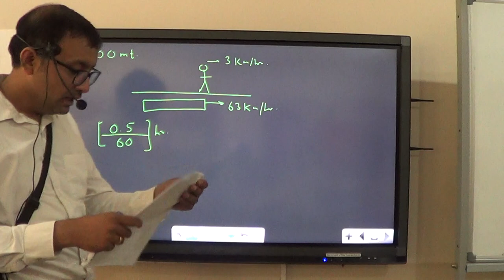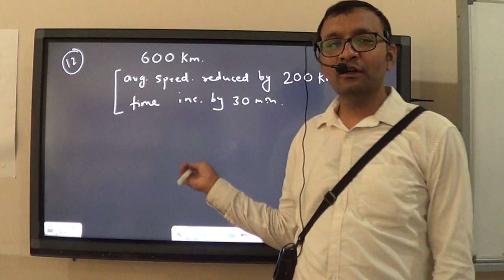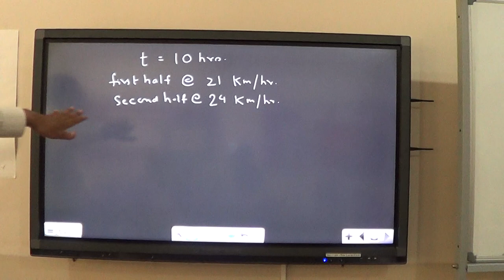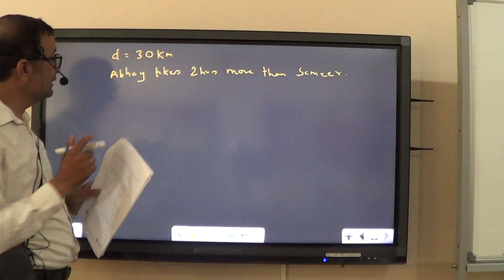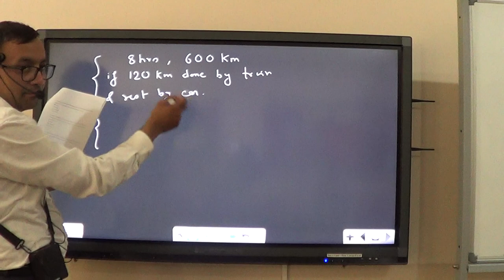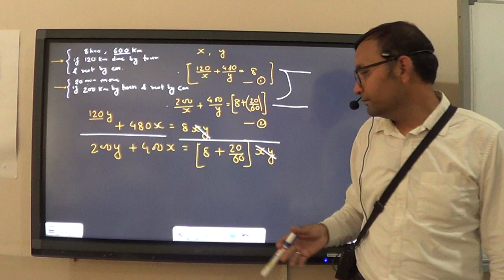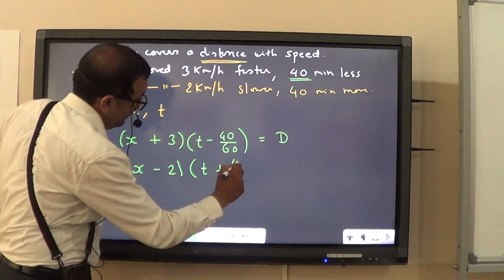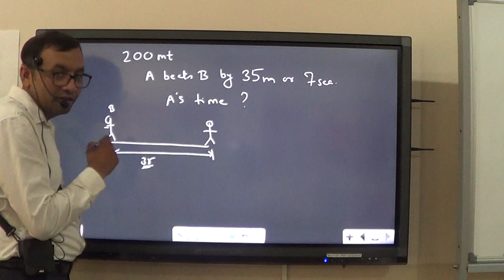Class IX - Motion -Problem Solving Revision Part 4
Problems Solving Session